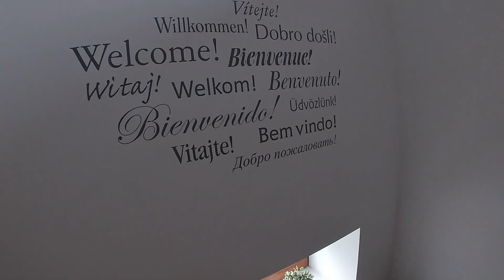Beauties of our country / Autumn 2019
One of many beautiful weekends in the south of the Czech Republic.